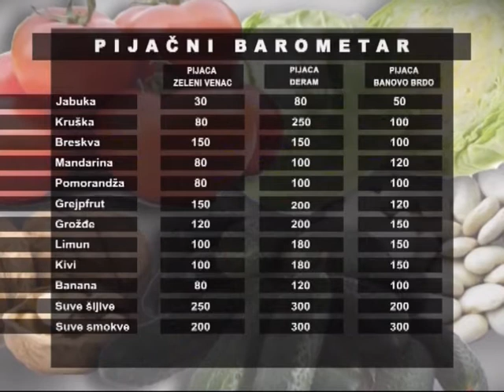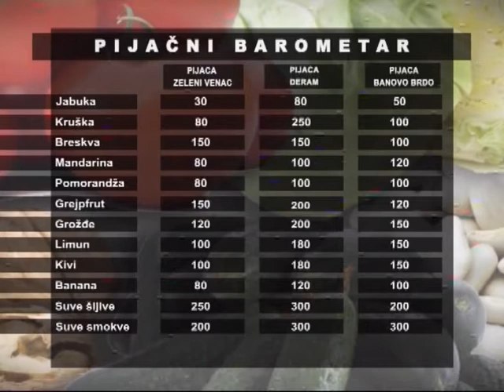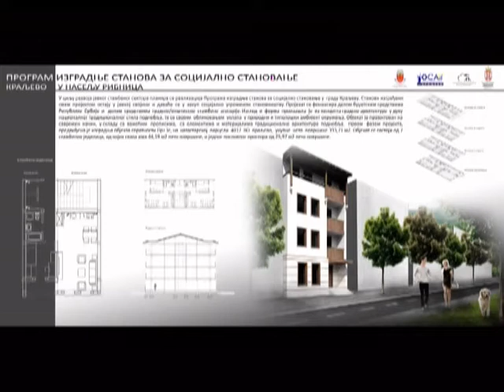Uz Jutarnju Kafu - Velimir Velja Ilic , domacin Nenad Pavlovic 24.03.2014.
Sky Plus Televizija
Emisija: Uz Jutarnju Kafu
Gost: Velimir Velja Ilic ministar za gradjevinu i urbanizam
Autor: Nenad Pavlović
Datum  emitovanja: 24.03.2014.